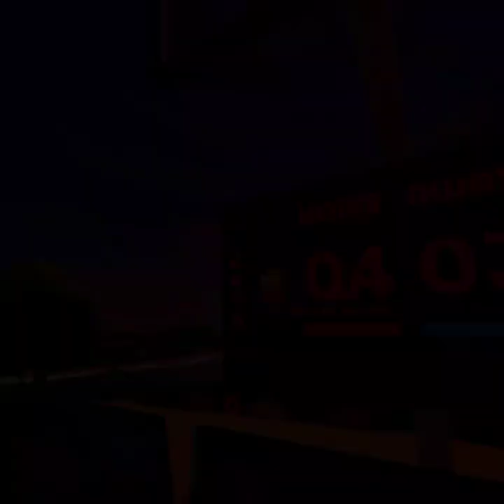EP 81 BLACK TOP HOOPS VR ONLINE GAMEPLAY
MURPH ALMIGHTY METAMURPH PLAYS BLACK TOP HOOPS VR ONLINE GAMEPLAY MetaMurph gameplay blacktophoops ps metaquest2 blacktophoopsvr nbastreet onlineplay ep81 episode 81